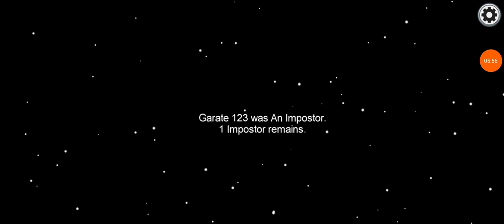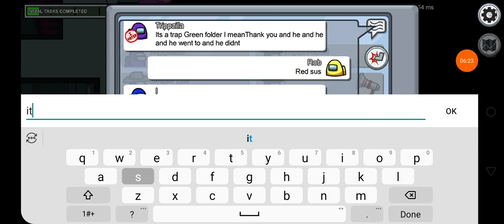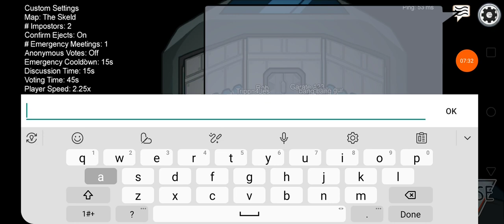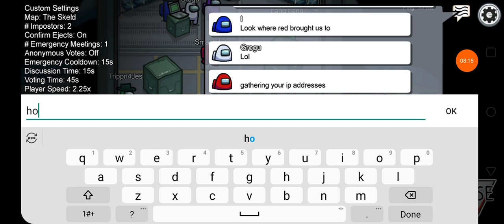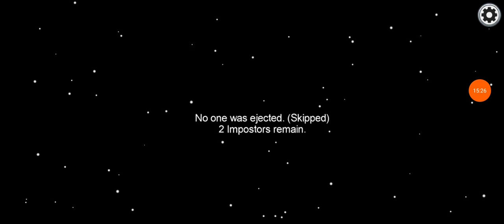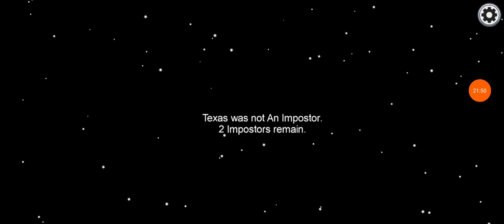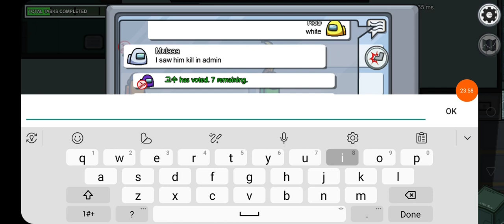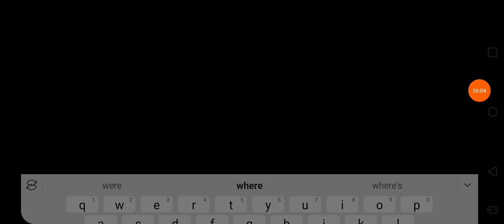Playing Among Us!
My tiktok accounts: reesecity20 valentine.charlsx